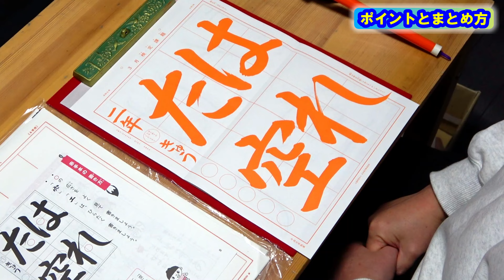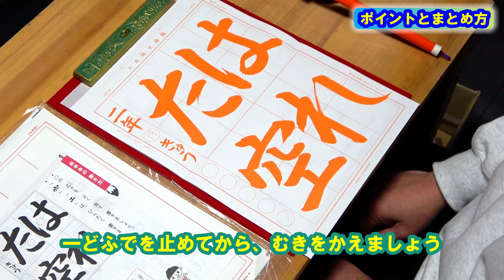日本習字令和6年3月号小学2年「はれた空」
「は・れ・た」の中心の広さを、よく見て書きましょう。
「空」の「穴」「エ」は、ひらたく書きましょう。また、三画目の「おれ」は、一どふでをななめに止めてから、むきをかえます。

チャプター機能をつけました。
0:18　ポイントとまとめ方
②書き方
1:30　は
2:27　れ
3:17　た
4:02　空

今回の課題は「基本点画」をあらためて意識していきますので、以下の動画を参考にしてください。

日本習字漢字部門八段位教授、臨書部門中等師範（半紙五段、条幅準三段）、硬筆部門準五段位正師範。